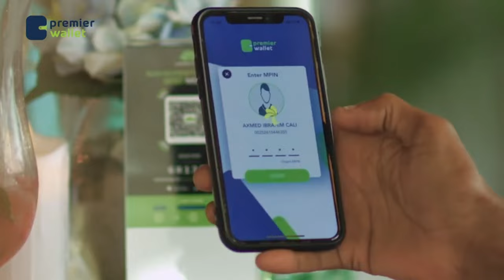"Waxa lagu heshiiyay iyo waxa dadka loo sheegay isuma dhawa" Siyaasi Cabdi Nuurre Siyaad